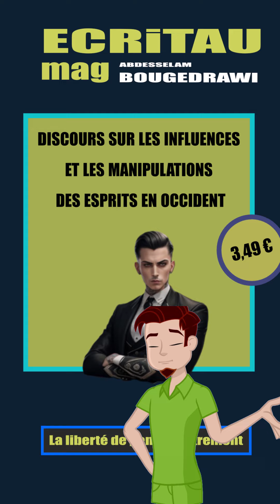LIBÉRALISME ÉCONOMIQUE, LE RETOUR À L’ESPRIT DU 19e SIÈCLE, 1 sur 6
Le thème de ce jour, vue globale

À travers une série d’articles et de vidéo, je me propose de vous expliquer les fondements du libéralisme économique. Je fais de mon mieux, à travers mes articles et mes essais, pour vous fournir une vision qui diffère de celle de la pensée dominante.

Abdesselam Bougedrawi, La liberté de penser autrement

Je vous invite à retrouver l’ensemble de mes essais. Connectez-vous à l’un des sites Amazon, ensuite effectuez une recherche sur mon nom de famille, bougedrawi

Utilitarisme, révolution industrielle, socialisme, libéralisme, William Godwin, Jeremy Bentham, Adam Smith, David Ricardo, utopie